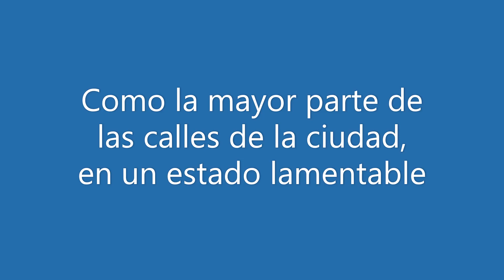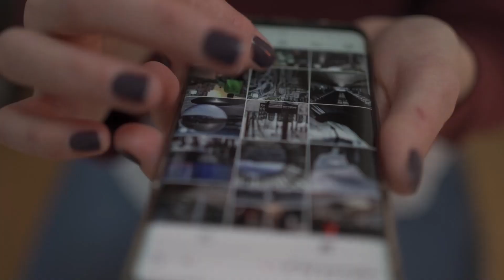Zona Alcaravaneras, también en estado lamentable. Las Palmas de Gran Canaria